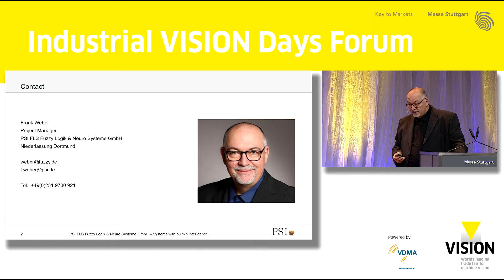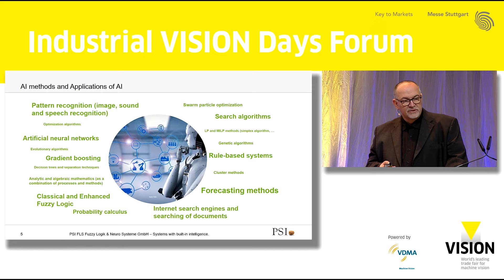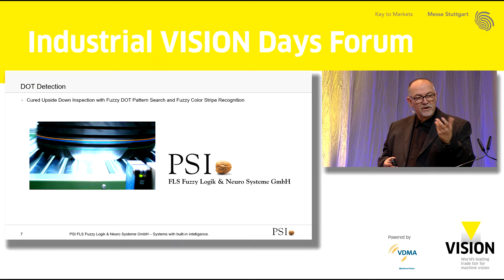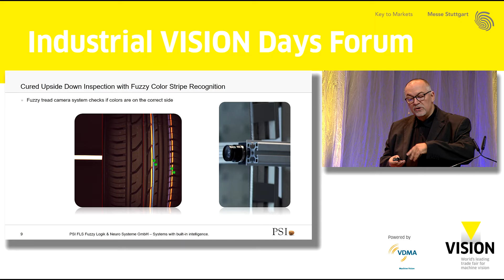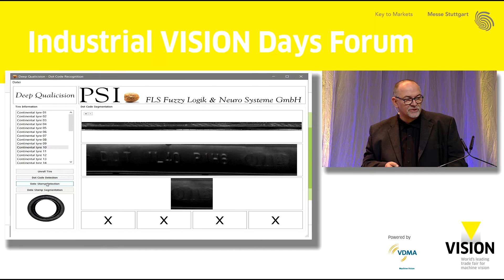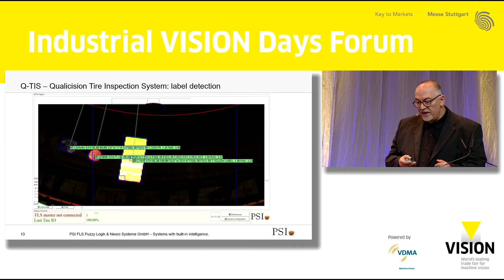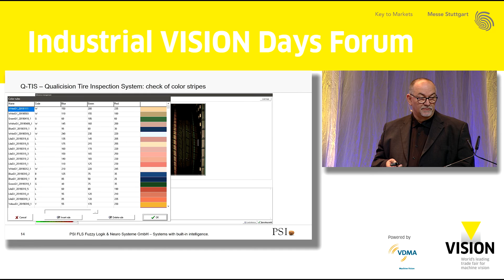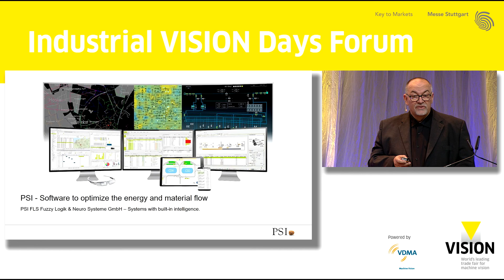VISION 2022 | PSI FLS Fuzzy Logik & Neuro Systeme | Messe Stuttgart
Qualicision is an AI-based solution for optical inspection and quality control, among others in use in the tire industry as well as for optimized road transports of critical goods under extreme weather conditions.

Experience the latest products, technologies and trend themes of machine vision such as embedded vision, hyperspectral imaging and deep learning!

At VISION, you’ll learn all about the innovative possibilities presented by current and upcoming machine-vision technologies. World-leading exhibitors will be on hand to unveil the latest systems and components. In no time, you’ll have an overview of key technologies related to Industry 4.0 and automated processes. This top international trade fair will also offer plenty of inspiration in examples of real-world scenarios. Discuss your activities and requirements with the experts and gather ideas for innovative applications.

MESSE STUTTGART
We bring people together. Located in the heart of Europe, Messe Stuttgart is the central hub for ideas and contacts. World market leaders from every industry meet medium-sized hidden champions and exciting start-ups here. Interesting cooperation agreements and new lines of business are therefore established at our trade fairs, congresses and events. In direct exchange, without any diversions.